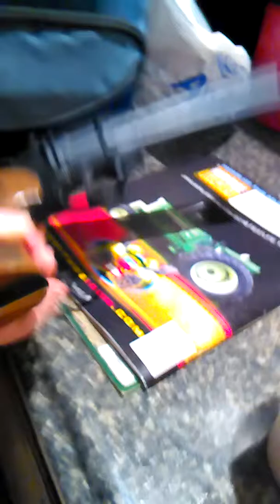Christmas update and new outro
Got new outro and Christmas tree update